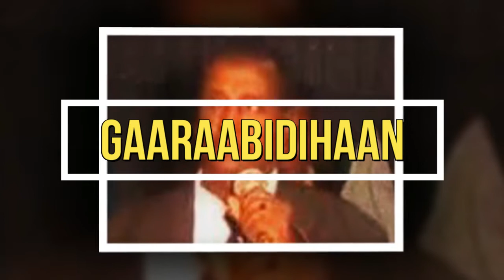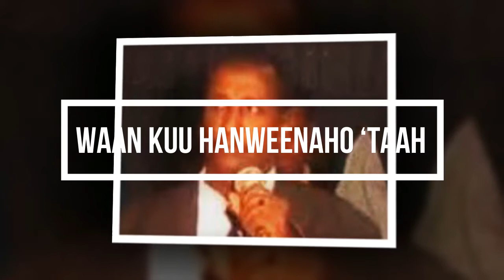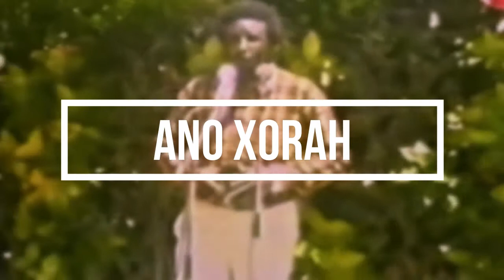WAA IMISA TIRADA HEESAHA CABDI TAHLIIL